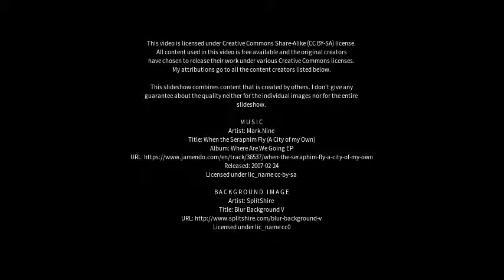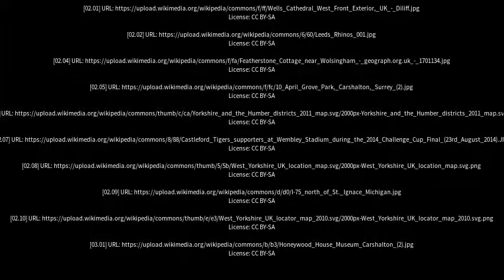Best places to visit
Best places to visit - Featherstone (United Kingdom) Best places to visit - Slideshows from all over the world - City trips, nature pictures, etc.